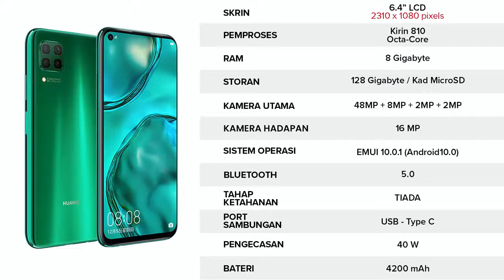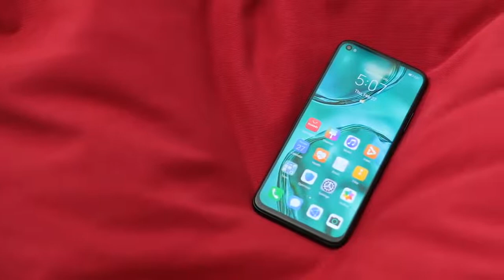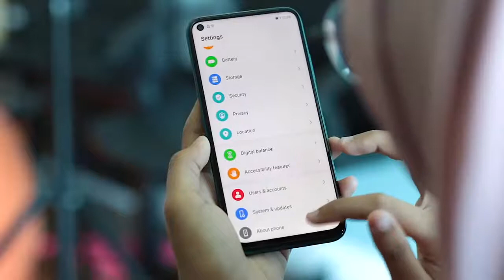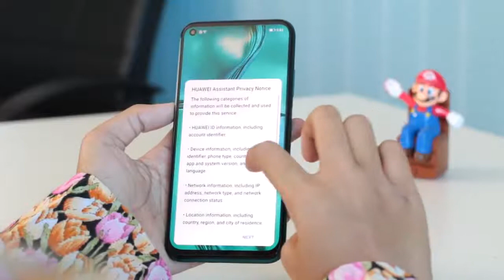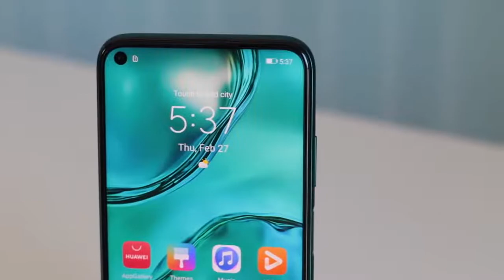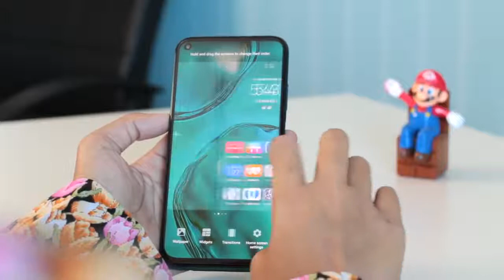Huawei Nova 7i Review Green Goblin Yang Menawan